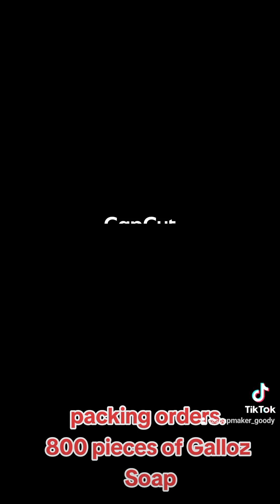Packing orders. Galloz Multi-purpose soap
For training.
physical training is 50k
online training 5k.
place order via WhatsApp with this number